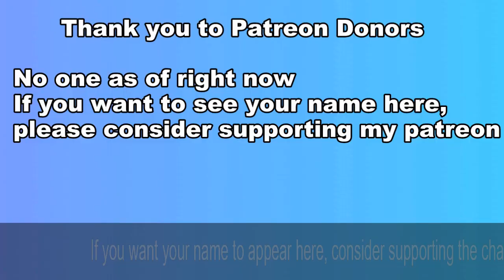I FINALLY GOT THROUGH | Overland - Part 6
Well that certainly took long enough!

➢Twitch (Stream schedule posted in panel): Twitch.tv/cyberwolf_101